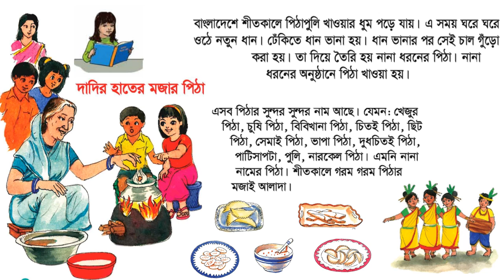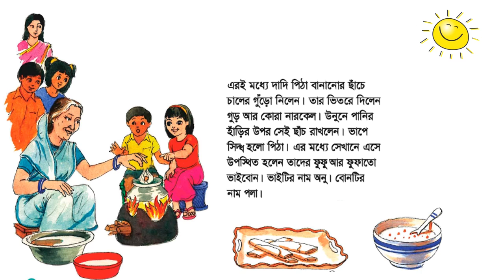দাদির হাতের মজার পিঠা